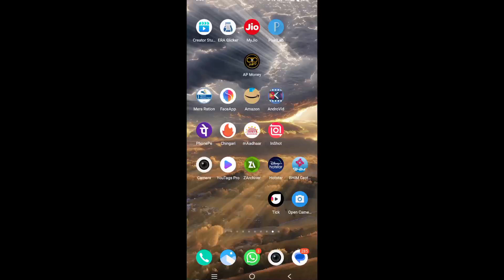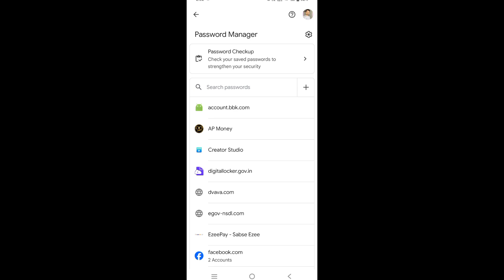Snapchat ka password bhul gaye to kya kare | Snapchat ka password kaise dekhe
Snapchat ka password bhul gaye to kya kare | Snapchat ka password bhul gaye to kya kare 2023

Your Queries-

snapchat ka photo gallery mein kaise laen
snapchat ka account kaise delete kare
snapchat ka username kaise change Kare
snapchat ka password
snapchat ka purana account kaise khole
snapchat ka password kaise dekhe
snapchat ka notification kaise band kare
snapshot ki id kaise banaye
Snapchat account ka password bhul gaye to kya karen
Snapchat ka password kaise pata karen
Snapchat id ka password kaise pata kare
Snapchat ka password kaise change kare
Snapchat account ka password change kaise kare 2023
Snapchat password kaise pata kare
Snapchat ka password bhul gaye to kya kare without number,
snapchat ka password kaise pata kare
snapchat password forgot
snapchat password change kaise kare